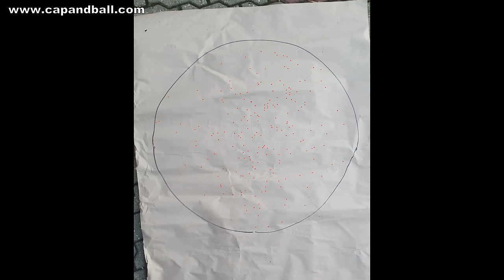Black powder partridge hunting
Hunting partridge with vintage muzzle and breech loading arms is definitely one of the best times. And if you do this with long time friends, you multiply the joy. Here is the story of a drilling made by Sauer und Sohn in the end of the 19th century still breaking clays and shooting birds.
For buying Capandball Civil War cartridge boxes, cartridge formers, authentic powder measures, rubber arsenal label stamps and US arsenal Stadias